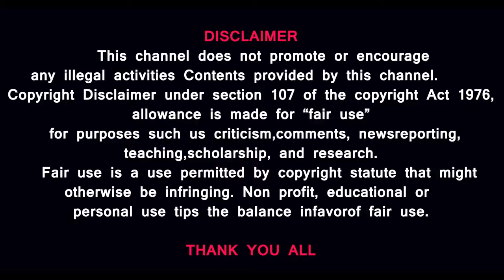BIG TWIST NO FLY ZONE APPLY IN RUSSIA AND UKRAINE DANGER GAME@prasathsignature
RUSSIA DIFFERENT ATTACK